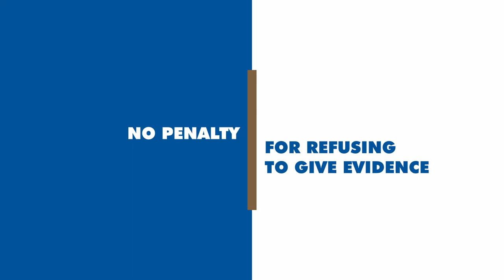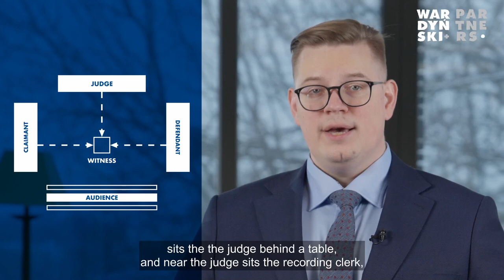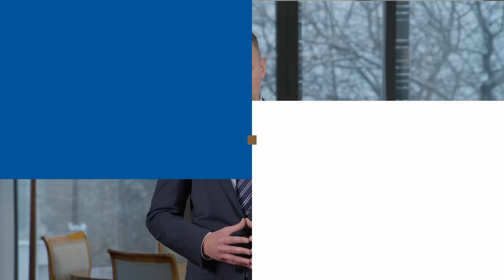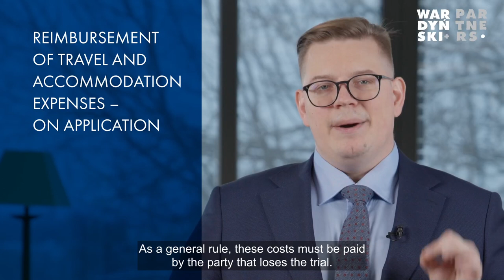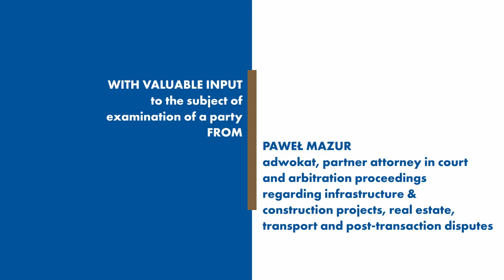EXAMINATION OF A FOREIGNER AS A PARTY TO CIVIL PROCEEDINGS (Parts 1 and 2 combined)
In this episode: “Examination of a foreigner who is testifying before a Polish civil court as a party to proceedings” (Parts 1 and 2 combined - whole movie) explained by:
- JAKUB BARAŃSKI, adwokat, partner in Wardyński & Partners’ Dispute Resolution Practice, and
- KONRAD GROTOWSKI, attorney-at-law, partner in charge of Wardyński & Partners Restructuring & Bankruptcy Practice

00:00 Introduction
00:27 Parties to civil proceedings
01:22 Examination of a party as an auxiliary evidence
02:44 No penalty for refusing to give evidence
04:02 If you cannot give evidence
04:31 Giving evidence during a remote hearing
05:21 Giving evidence at a trial in a courthouse
06:03 Layout of a courtroom
06:52 Attendance by the public
07:36 The hearing of the parties step by step
08:55 Criminal liability for giving false testimony
09:50 Order of questions
10:27 Correcting the written record
11:25 Reimbursement of court attendance costs
11:50 Thanks for watching!